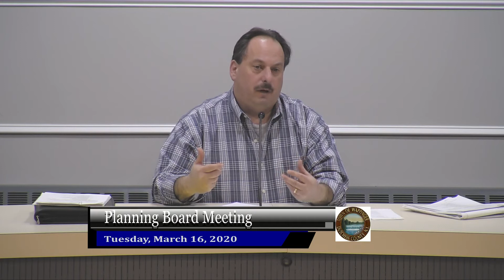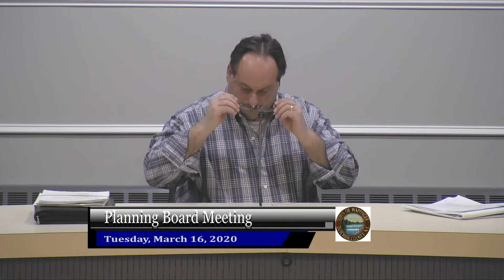Planning Board Meeting 3-16-2020